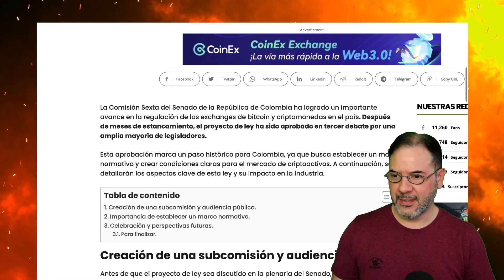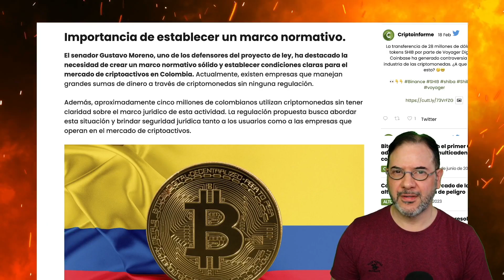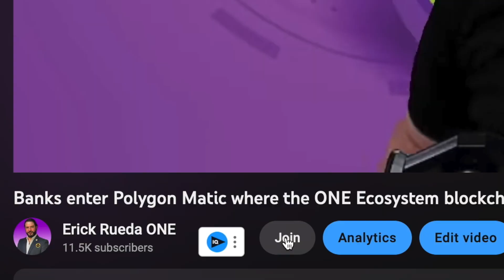Colombia aprueba Ley para regular Exchanges de Bitcoin y Criptomonedas | Noticia de última hora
La Comisión Sexta del Senado de la República de Colombia ha logrado un importante avance en la regulación de los exchanges de bitcoin y criptomonedas en el país.